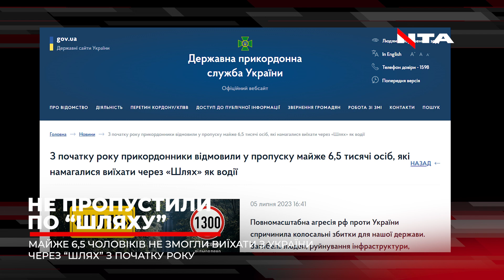Скільком чоловікам відмовили у виїзді за системою "Шлях": відповідь прикордонників